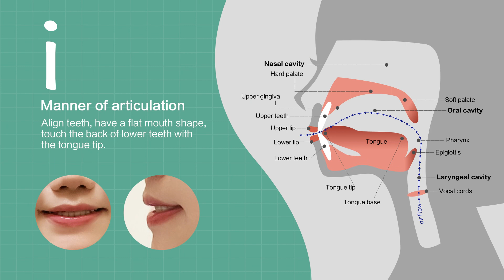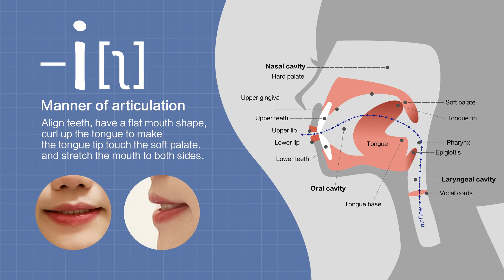Chinese Pinyin Pronunciation. Simple final, a,o,e,i,u,ü,ê,er. 汉语拼音发音。单韵母，元音。Chinese for beginner.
a
The mouth is wide open, the tongue is at its lowest position, and the back of the tongue body is slightly raised.

e
Flatten the mouth, slightly retract the tongue, and stretch the mouth to both sides.

o
Lips protruding, pursed into a circular shape, tongue slightly retracted

u
Lips pointed out, protruding forward, tongue retracted back.

i
Align teeth, have a flat mouth shape, touch the back of lower teeth with the tongue tip.

ü
Lips pouted, touch the back of lower teeth with the tongue tip.

-i[ɿ]
Align teeth, have a flat mouth shape, touch the back of lower teeth with the tongue tip, and stretch the mouth to both sides.

-i[ʅ]
Align teeth, have a flat mouth shape, curl up the tongue to make the tongue tip touch the soft palate, and stretch the mouth to both sides.

er
Naturally open the mouth , and curl up the tongue to make the tongue tip touch the soft palate.

ê
Open the mouth, touch the back of lower teeth with the tip of the tongue, and stretch the mouth to both sides.